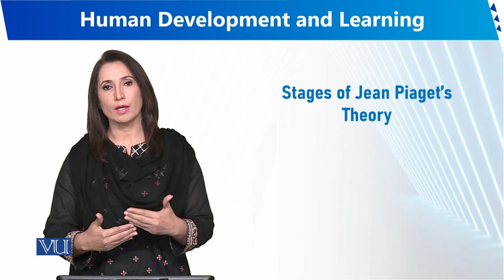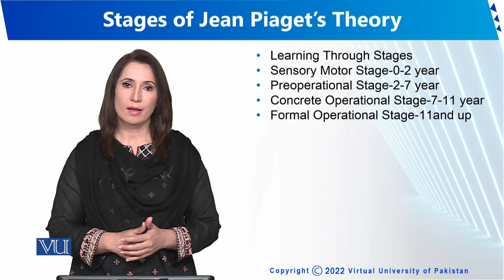Stages of Jean Piaget's Theory | Human Development and Learning | EDU302_Topic059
Topic059 - Stages of Jean Piaget's Theory
By Dr. Sumaira Rashid